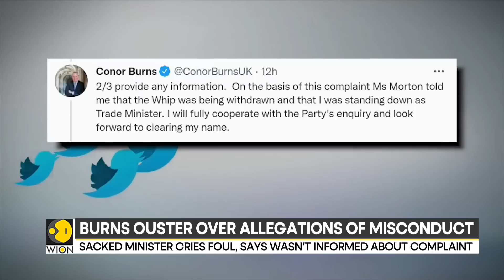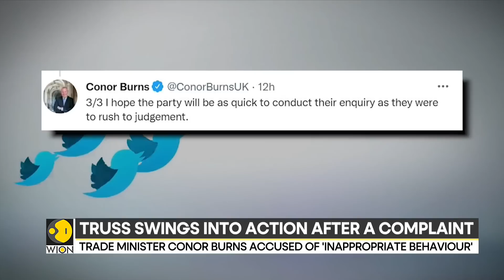Amidst dissent in party, new trouble for UK PM Liz Truss? | Latest International News | WION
UK Prime Minister Liz Truss sacked Conor Burns, a minister at the trade department, following allegations of serious misconduct. She said, ministers should maintain high standards of behaviour.